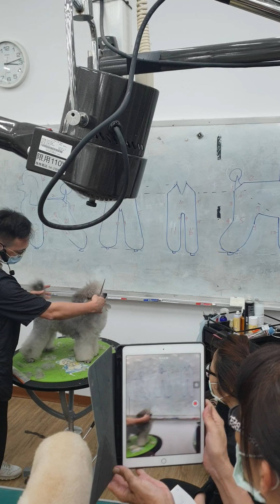大仁科技大學蕭老師寵物美容檢定造型之口訣-2